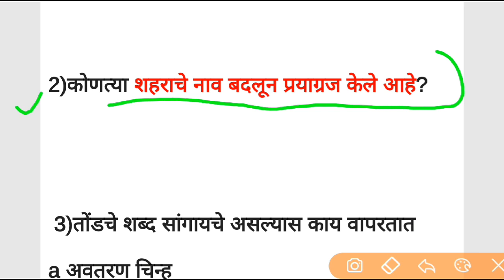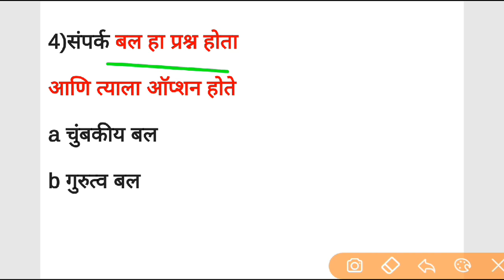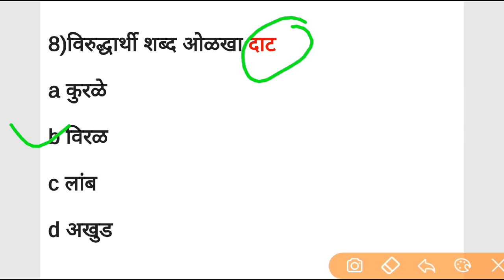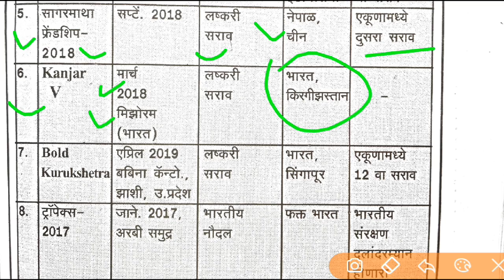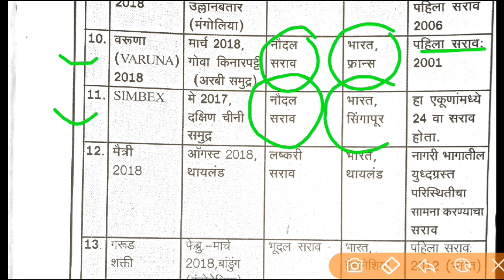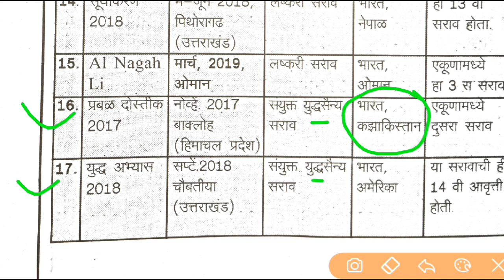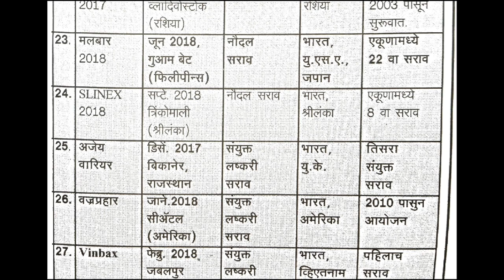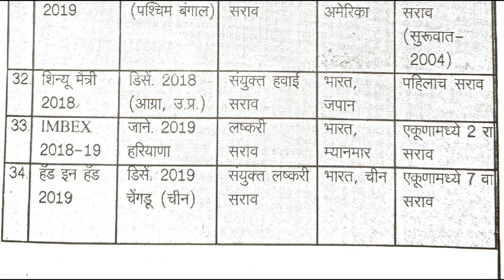Talati bharti 11 July questions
तलाठी भरती प्रश्नपत्रिका संच